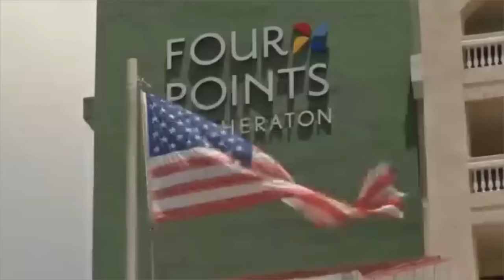Abre el primer hotel de Estados Unidos en Cuba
Hoy abrirá sus puertas el Hotel Four Points de la empresa Sheraton, el primer hotel de EE.UU. en operar en Cuba desde el año 1959. El anteriormente conocido como el hotel “Quinta Avenida” situado en Miramar es uno de los dos hoteles que la cadena Starwood Hotels & Resorts Worldwide accedió a administrar en un acuerdo multimillonario con Cuba en marzo.